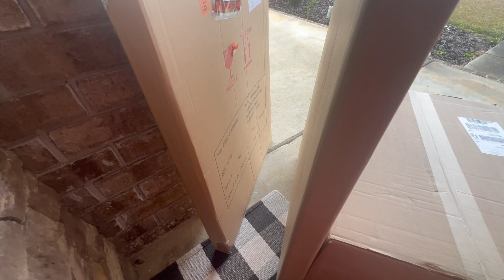VLOGMAS DAY 8: TOOK A MUCH NEEDED TRIP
IT’S VLOOOOOGGGMAAAS DAY 8! FAM BAM WHAT’S POPPIN??! WE BACK WITH ANOTHER ONE HOPE YOU GUYS ENJOY THE VIDEO‼️‼️‼️

DON: @Kingdon_7
Quona: @diamonds_nrose
Our Couples Instagram:

LEH GO‼️‼️‼️